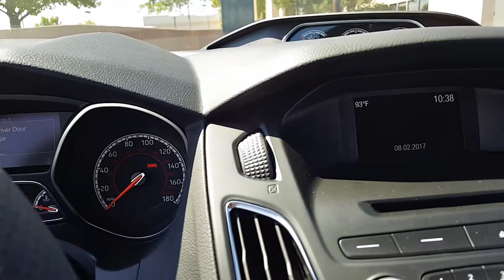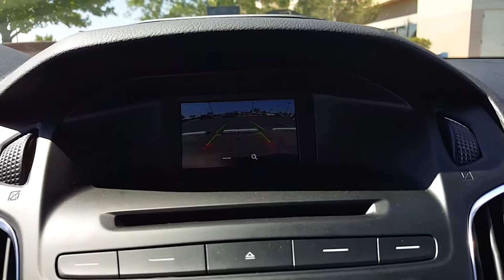2017 Ford Focus ST Kona Blue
2017 Ford Focus ST Kona Blue 6 speed manual 2.0L turbo ST1 Don Chalmers Ford